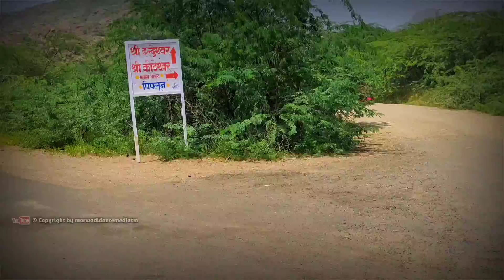सावन सोमवार स्पेशल 2024 / koteshwar dham / savan Somwar special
Mahashivratri special 2024 / koteshwar dham

महाशिवरात्रि स्पेशल 2024